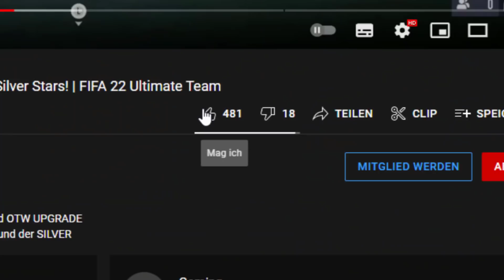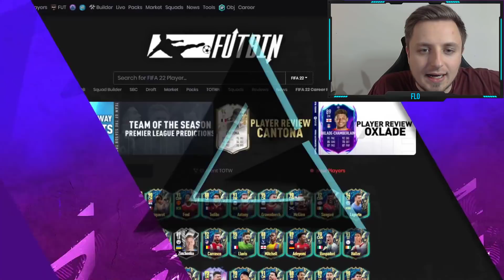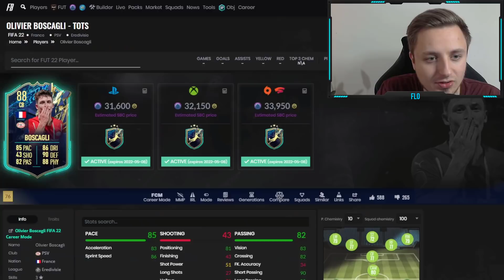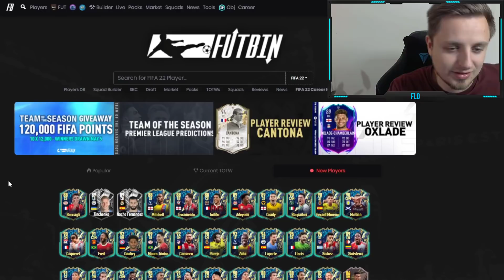TOTS CUP mit 100K SET! 😱😍 Icon Moments Upgrade & TOTS Boscagli SBC! | FIFA 22 Ultimate Team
In diesem Video zeige ich euch den TOTS CUP in den ZIELEN und die TOTS BOSCAGLI SBC mit der ICON MOMENTS SBC aka ICON MOMENTS UPGRADE SBC zum TEAM OF THE SEASON EVENT in FIFA 22! Lohnt sich die Icon Moments Upgrade SBC? Lohnt sich TOTS Boscagli SBC? Was hattet ihr in euren Packs drin? Diese ICON ziehen wir im ICON UPGRADE PACK! In den Zielen ist eine TOTS CUP Aufgabe mit 100K SET FOR FREE!

►►Hintergrundmusik im Video:
►NCS: The Best of 2015
►Hören bei Spotify: spoti.fi/1QYRADL